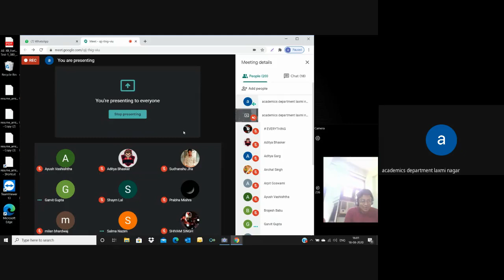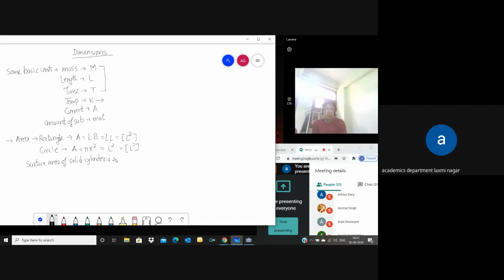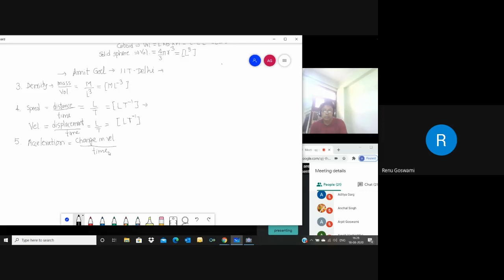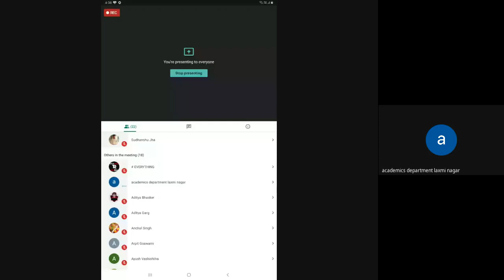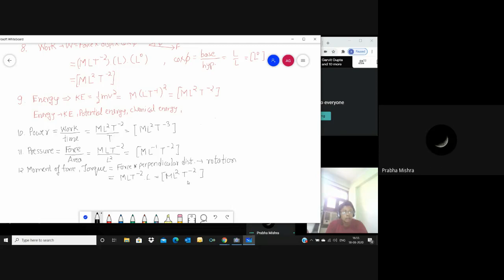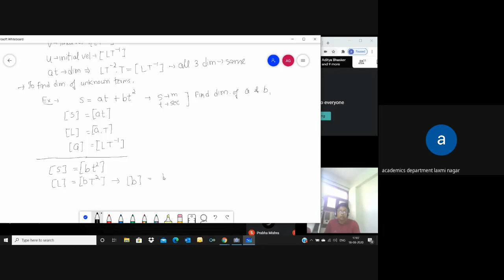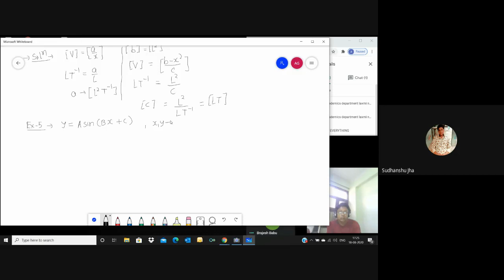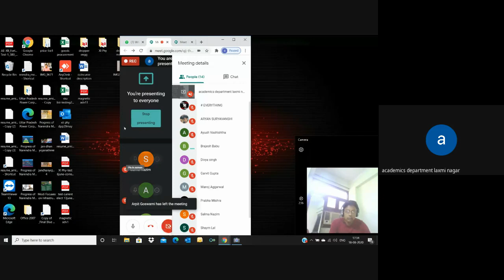qij thig viu 2020 08 18 at 03 30 GMT 7